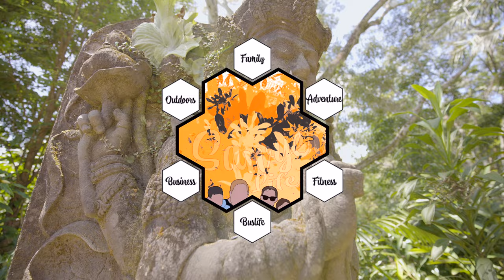Crystal Castle Vlog